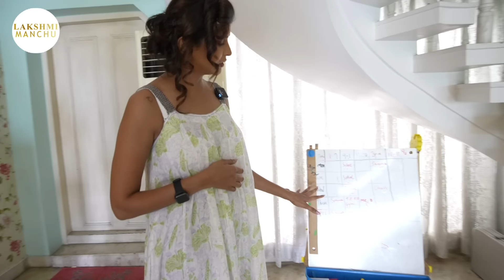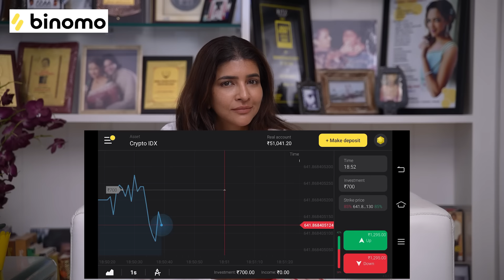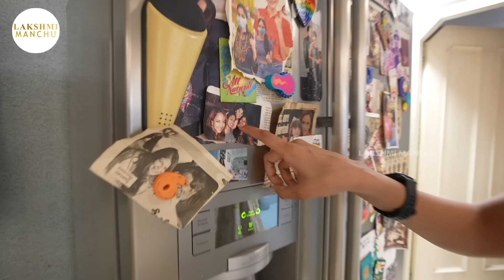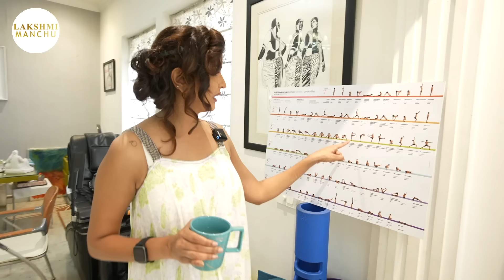My Home Tour Full Video || Lakshmi Manchu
Keep supporting!

Powered by,
KASHIF KREATIONS.